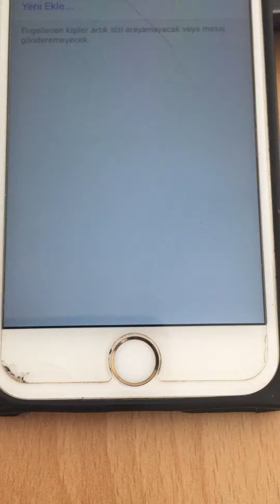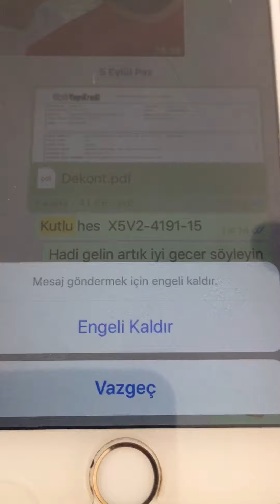Whatsapp engelleyen kişiye mesaj atma send a message to someone who blocked whatsapp